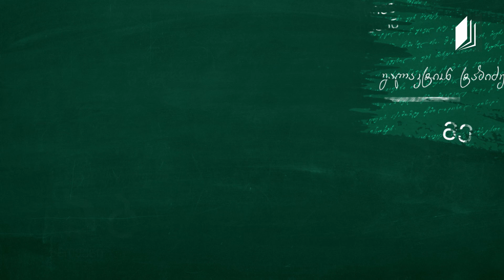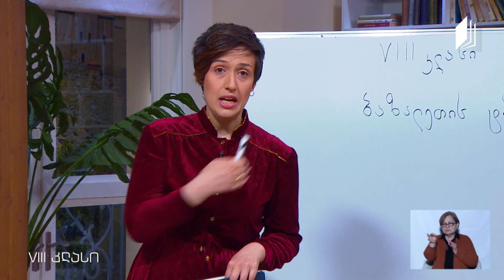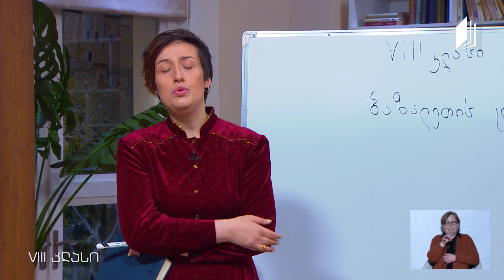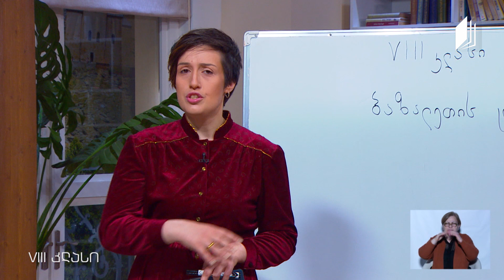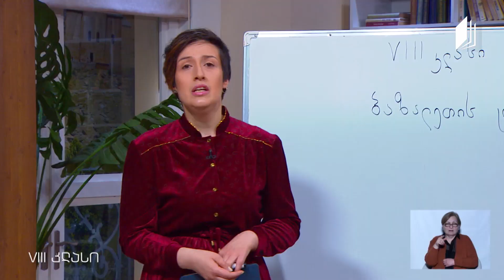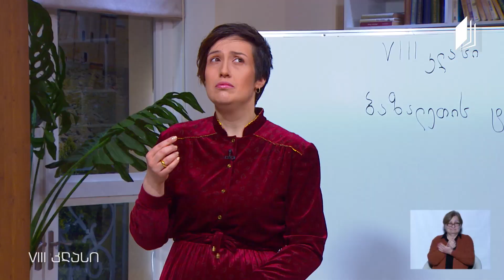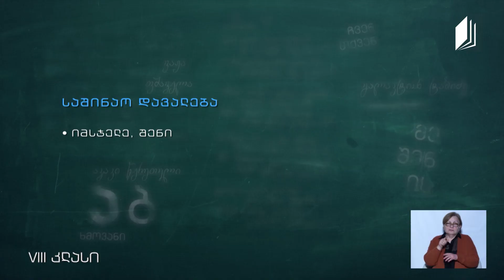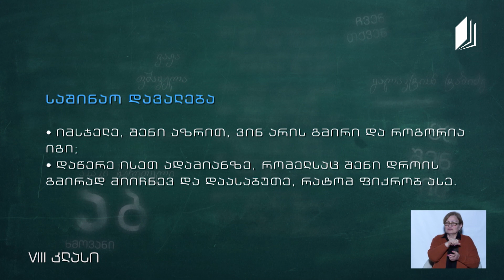ქართული, VIII კლასი - ილია ჭავჭავაძის „ბაზალეთის ტბა“